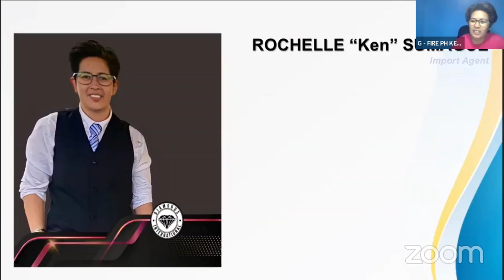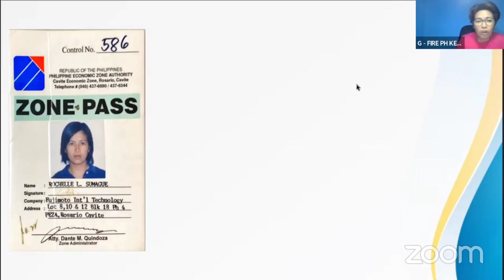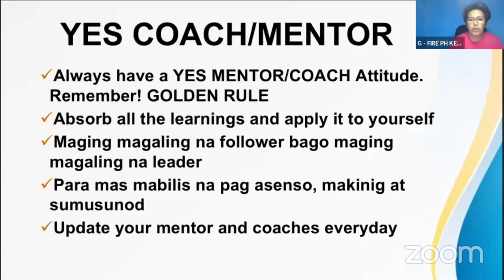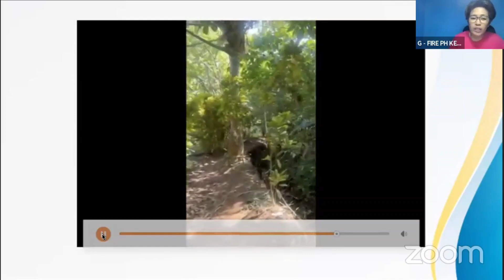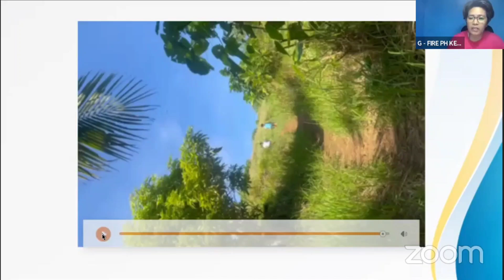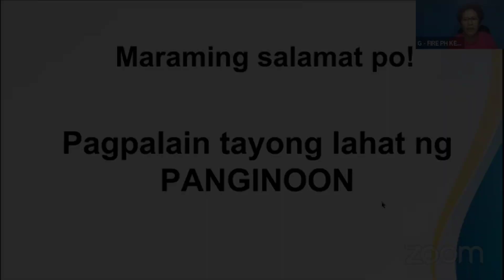KEN SUMAGUE • CALAGUAS ISLAND TRAVEL INCENTIVE QUALIFIER • DBC